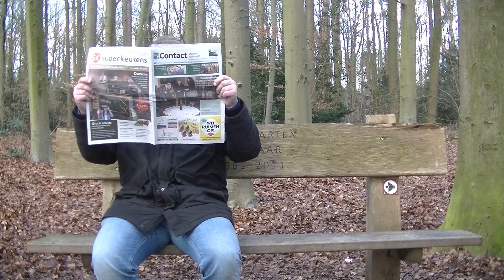Psychose [SHORT FILM]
Sanne heeft een psychose, en heeft er al voor een langere tijd last van.
Gelukkig is er een arts die haar kan helpen! Maar gaat alles wel echt goed? Of gaat het alleen maar slechter met Sanne...?

Psychose is een korte film die laat zien wat een psychose is en wat het met mensen kan doen.